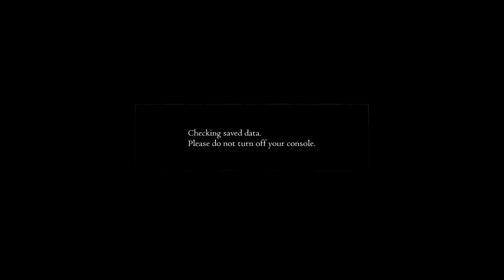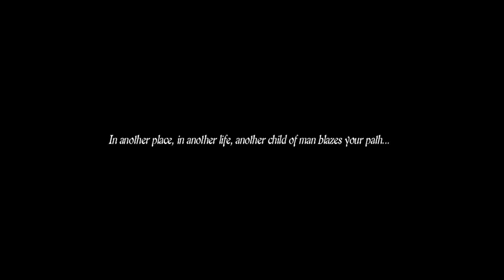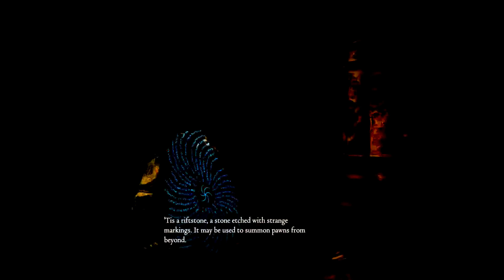Dragon's Dogma: Dark Arisen - The Prologue - Huzzah!